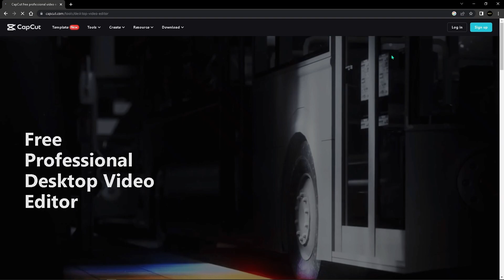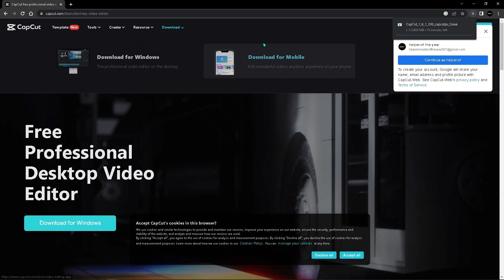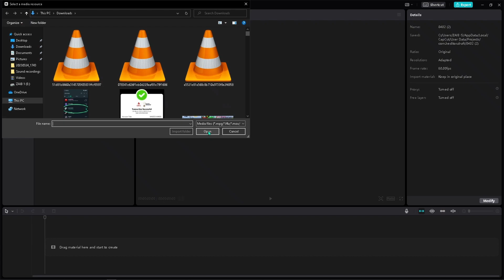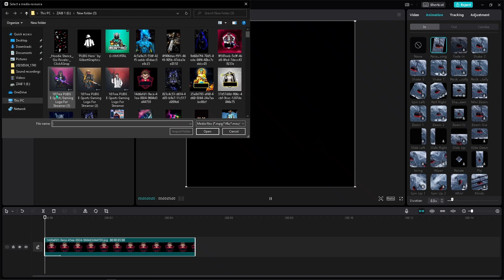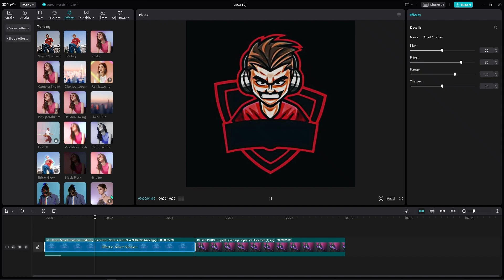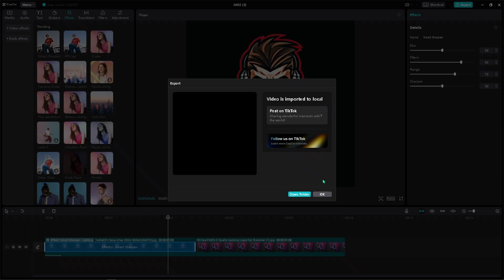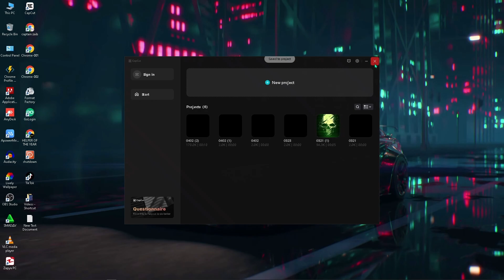how to download and install capcut on PC in windows 7, 8, 10, 11. helper of the year